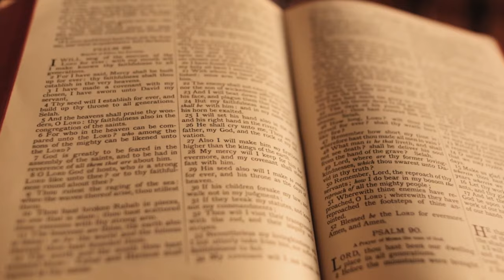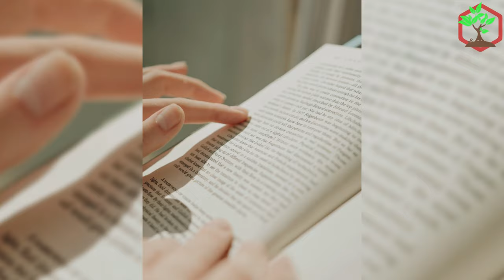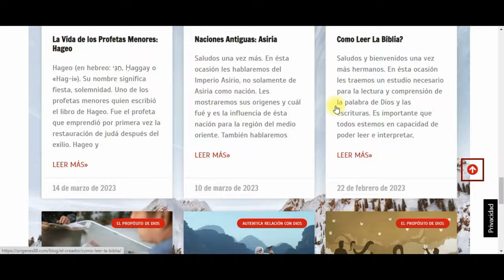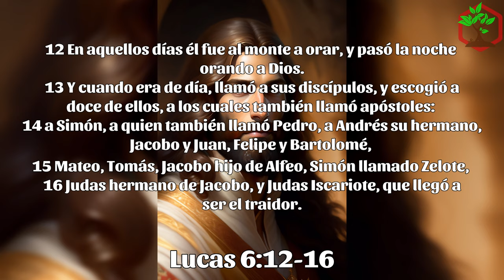El Apóstol Simón El Zelote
📣 Allí encontrarás varios estudios biblicos que podrían ser de tu interés 😉

⚠️ Orígenes88 es un proyecto que funciona con recursos propios, si quieres apoyarnos puedes hacer cualquier donativo en los siguientes enlaces:

✔️ CAPÍTULOS DEL VIDEO:

0:00 Simón El Zelote
2:04 Simón Como Apóstol Del Señor
3:35 Muerte